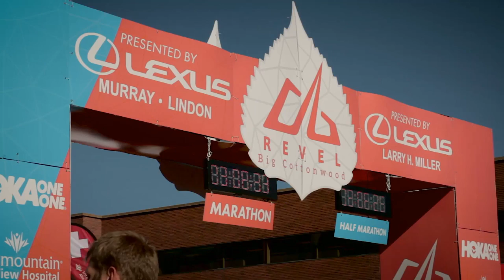2015 REVEL Big Cottonwood Half Marathon: Debbie DuPaix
Debbie DuPaix in the 2015 REVEL Big Cottonwood Half Marathon.